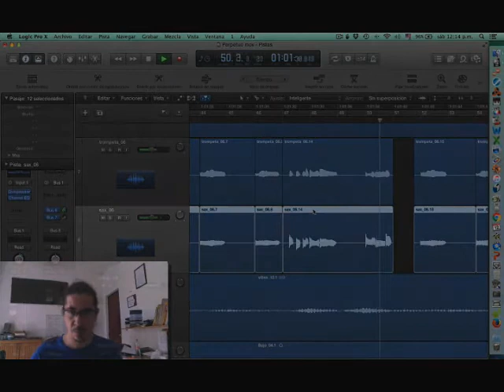Perpetuo movimiento mezcla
Fragmento de mezcla de Perpetuo movimiento de Madame Gorgona por Miguel Gorostieta en Blue Sound.